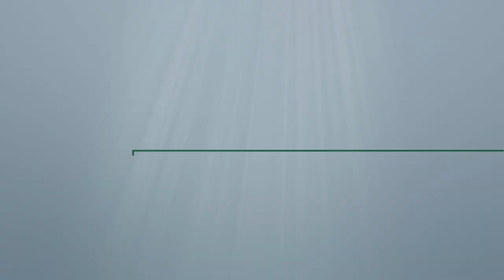Daily Reading for Thursday, August 17th, 2017 HD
Reading 1, Joshua 3:7-10, 11, 13-17
7 Yahweh said to Joshua, 'This very day, I shall begin to make you great in the eyes of all Israel so that they will know that, as I was with Moses, so I shall be with you.
8 Now, give this order to the priests carrying the ark of the covenant, "When you have reached the brink of the waters of the Jordan, you must halt in the Jordan itself." '
9 To the Israelites, Joshua then said, 'Come closer and hear the words of Yahweh your God.'
10 Joshua said, 'By this, you are to know that the living God is with you and without a doubt will expel the Canaanites, the Hittites, the Hivites, Perizzites, Girgashites, Amorites and Jebusites before you.
11 Look, the ark of the covenant of the Lord of the whole earth is about to move into the Jordan at your head.
13 As soon as the priests carrying the ark of Yahweh, Lord of the whole earth, have set the soles of their feet in the waters of the Jordan, the waters of the Jordan will be cut off; the upper waters flowing down will stop as a single mass.'
14 Accordingly, when the people left their tents to cross the Jordan, the priests carried the ark of the covenant ahead of the people.
15 As soon as the bearers of the ark reached the Jordan and the feet of the priests carrying the ark touched the waters -- the Jordan is in spate throughout the harvest season-
16 the upper waters stood still and formed a single mass over a great distance, at Adam, the town near Zarethan, while those flowing down to the Sea of the Arabah, the Salt Sea, were completely separated. The people crossed opposite Jericho.
17 The priests carrying the ark of the covenant of Yahweh stood firm on dry ground in mid-Jordan, while all Israel crossed on dry ground, until the whole nation had completed its crossing of the Jordan.
1 Alleluia! When Israel came out of Egypt, the House of Jacob from a people of foreign speech,
2 Judah became his sanctuary, and Israel his domain.
3 The sea fled at the sight, the Jordan turned back,
4 the mountains skipped like rams, the hills like sheep.
5 Sea, what makes you flee? Jordan, why turn back?
6 Why skip like rams, you mountains? Why like sheep, you hills?
21 Then Peter went up to him and said, 'Lord, how often must I forgive my brother if he wrongs me? As often as seven times?'
22 Jesus answered, 'Not seven, I tell you, but seventy-seven times.
23 'And so the kingdom of Heaven may be compared to a king who decided to settle his accounts with his servants.
24 When the reckoning began, they brought him a man who owed ten thousand talents;
25 he had no means of paying, so his master gave orders that he should be sold, together with his wife and children and all his possessions, to meet the debt.
26 At this, the servant threw himself down at his master's feet, with the words, "Be patient with me and I will pay the whole sum."
27 And the servant's master felt so sorry for him that he let him go and cancelled the debt.
28 Now as this servant went out, he happened to meet a fellow-servant who owed him one hundred denarii; and he seized him by the throat and began to throttle him, saying, "Pay what you owe me."
29 His fellow-servant fell at his feet and appealed to him, saying, "Be patient with me and I will pay you."
30 But the other would not agree; on the contrary, he had him thrown into prison till he should pay the debt.
31 His fellow-servants were deeply distressed when they saw what had happened, and they went to their master and reported the whole affair to him.
32 Then the master sent for the man and said to him, "You wicked servant, I cancelled all that debt of yours when you appealed to me.
33 Were you not bound, then, to have pity on your fellow-servant just as I had pity on you?"
34 And in his anger the master handed him over to the torturers till he should pay all his debt.
35 And that is how my heavenly Father will deal with you unless you each forgive your brother from your heart.'
1 Jesus had now finished what he wanted to say, and he left Galilee and came into the territory of Judaea on the far side of the Jordan.